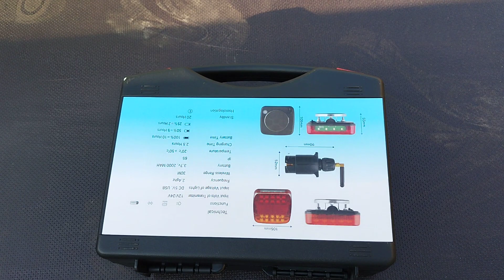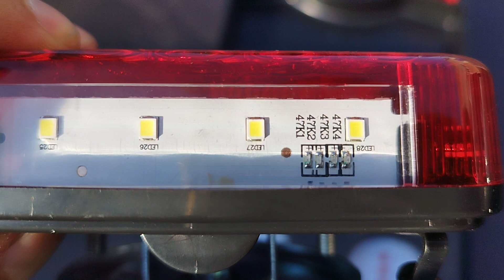Светодиодные фонари на прицеп без проводки.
Заказали для себя несколько комплектов фонарей на магнитах, которые работают без проводки, в них встроенные аккумуляторы , а сигнал передают через антену . Очень удобная вещь, для нас реально незаменимая, потому, что часто приходится перевозить неисправную старую технику, и что бы перемещаться по городу данные фонари очень нам помогают, да и очень удобно проверять работоспособность и правильность подключения на авто клиента.
по вопросам приобретения можно обращаться по телефону
Прицеп 39.